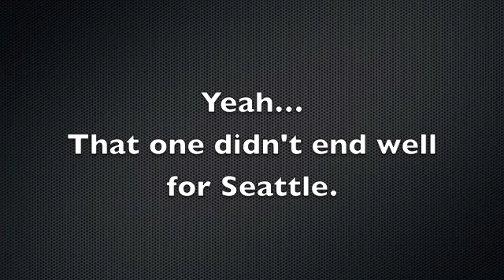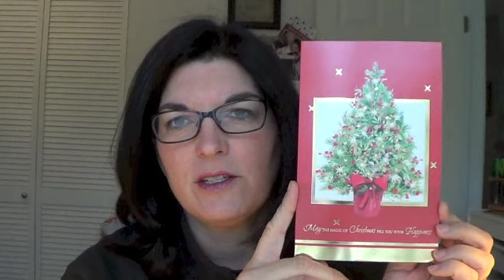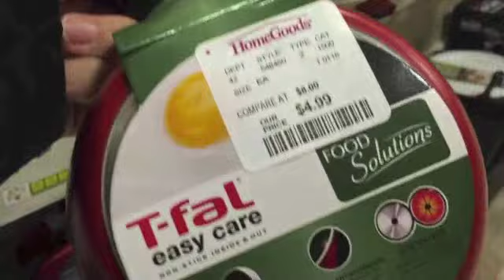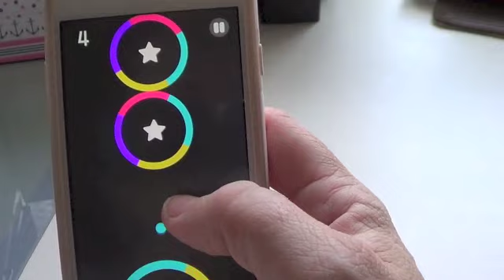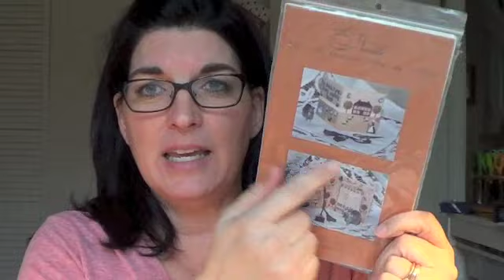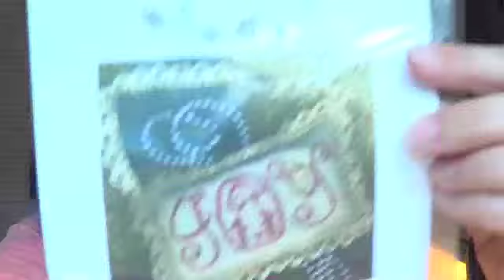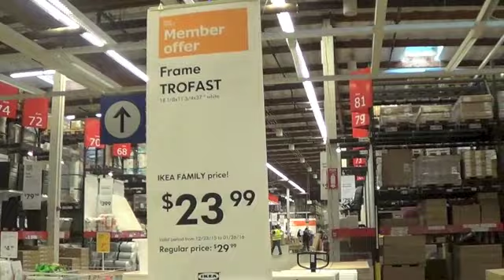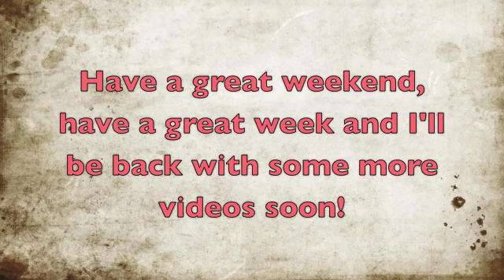Video #207 Field Trip Friday!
Hey guys, This week we go to Alki Beach, and Ikea.
Snail mail:
Tanya Richards
Issaquah, WA
98027